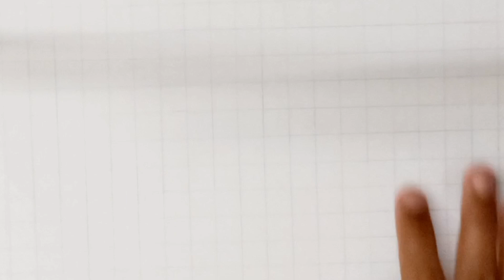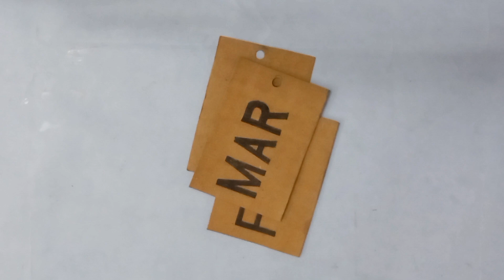Easy cardboard reuse craft makeing date changer